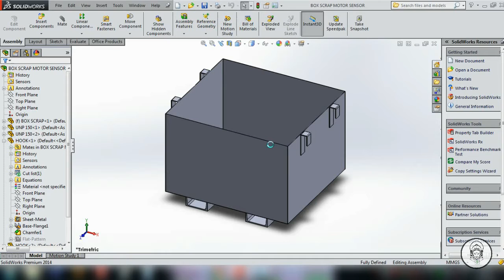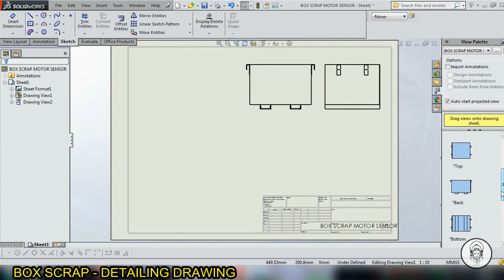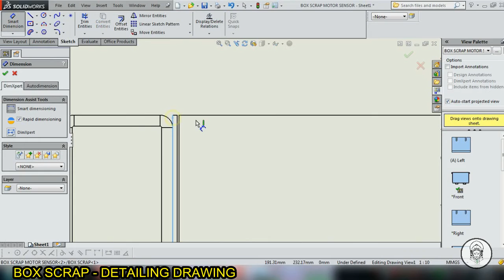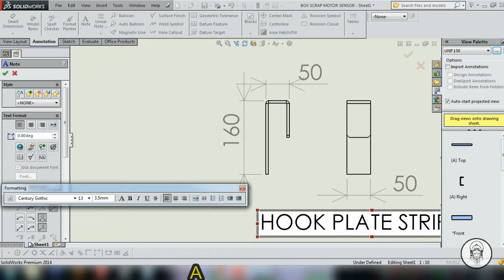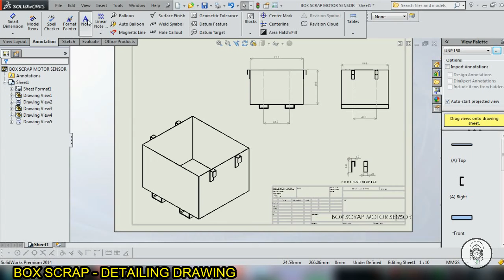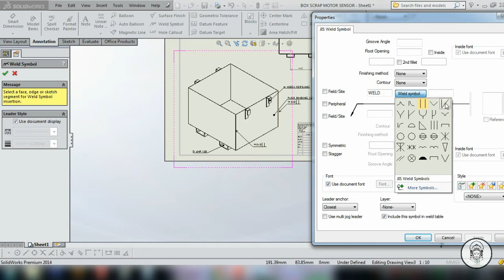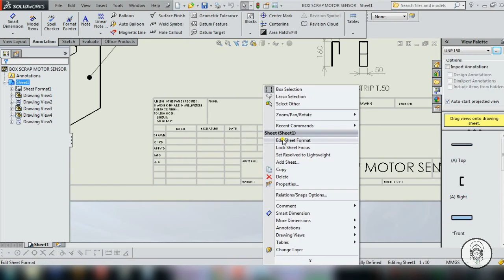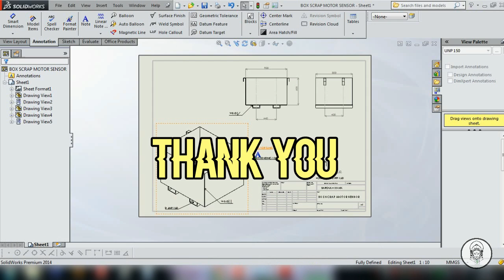SOLIDWORKS DRAWING BOX SCRAP DETAILING 2D,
Detailing drawing Box Scrap, Box Waste maching
scrap box amazon
scrap box armoire
scrapbox a1079
scrap box app
a scrap box
a scrapbook box
a box of scraps
the scrape box
using a box scraper
using a box scraper on gravel road
using a box scraper to level yard
box scrap box
scrap box birthday party
scrap box buy
carton box scrap buyers near me
carton box scrap buyers in chennai
explosion box scrapbook
photo box scrapbook
box scrapers for sale near me
box scraper blade
box scraper for lawn tractor
scrapbook craft
the original scrapbox
carton box scrap price
scrap box canada
scrap box cupboard
scrapbox create room
scrap box chip shop
diy scrapbook
scrap box dunnington
scrap box dunnington york
scrapbox dreambox
scrapbox desk
scrap box detroit
double d box scraper
box of scrap electric state
scrap explosion box
explosion box scrapbook gift
armoire scrapbox en france
scrapbook caja explosiva
fallout 76 scrapbox
scrap box fish and chips
scrap box ftb
scrapbox for sale
box for scrap wood
scrap box for article in sale
scrapbox furniture
garment box scrap mechanic
scrap box glitch
corrugated box scrap gst rate
scrap gift box
scrap gearbox
gaylord box scrap
scrap box hours
scrap box hull road
box hill scrap metal
scrap box hull
scrap box history
corrugated box scrap hsn code gst rate
corrugated box scrap hsn code
carton box scrap hs code
diamond h box scraper
scrap box ic2
scrap box in ann arbor
scrap box ideas
scrap box images
scrapbox ikea
scrap box in reepham norfolk
scrap box price in india
j bar box scraper
scrap box knock off
scrapbox schrank kaufen
diamond k box scraper
fallout 76 scrapbox limit
scrap leather box
box scrap machine
box scrap meaning
scrapbook mini
scrap box minecraft
box spring scrap metal
carton box scrap machine
box of scrap metal
scrap box norwich
scrap box near me
scrapbox norfolk
scrap box nz
fridge box scrap near me
scrapbox phone number
box of scrap
scrap box organizer
scrap box opening times
box of scrap wood
box of scrap fabric
scrap box office football
photo scrapbook
scrap box polska
scrap box plans
fallout 76 scrapbox plan
box scraper po polsku
scrap box quilts
bento box scrap quilt
box quick scrap
weber q cookbox scraper
weber q cookbox scraper - black
scrapbox reepham
corrugated box scrap rate
carton box scrap rate
carton box scrap rate in chennai
carton box scrap rate in bangalore
corrugated box scrap rate in pune
corrugated box scrap rate in ahmedabad
box of scrap roblox
scrapbook store
scrap box storage
scrap box storage cabinet
scrap box section
scrapbox seo
scrap box storage unit
s houle box scraper
scrap box tekkit
tech reborn scrapbox
scrap box truck
box truck scrap value
scrap box trailer
box trailer scrap value
scrap box tripadvisor
scrap box uk
scrap box usa
box using scrap
the original scrapbox uk
free spirit scrapbox uk
7' box scraper
scrap box video
scrap box van
gearbox scrap value
scrapbox workbox
tool box scrap wood
planter box from scrap wood
wooden box scrap
how does scrapbox work fallout 76
scrap mechanic xbox
xbox scrapbook paper
scrapbox york
scrapbox york opening times
scrap box ypsilanti
mega box scrap yard
scrap yards box
scrap box you tube
cat 0 box scraper
impact implements cat-0 box scraper
scrap box 1079
fallout 1st scrapbox
cat 1 box scraper
category 1 box scraper
class 1 box scraper
1/64 box scraper
1/50 box scraper
1/16 scale box scraper
cat 2 box scraper
industrial craft 2 scrapbox
scrapbox 3.0
3 point box scraper
3 point box scraper for sale
3 point box scraper tractor supply
3 foot box scraper
3 point hitch box scraper for sale
nortrac 3-pt. box scraper
used 3 point box scraper for sale
3-point hitch 5 ft box scraper
4' box scraper
4 wheeler box scraper
fallout 4 scrapbox
mahindra 4 ft box scraper
used 4 ft box scraper
5' box scraper
5 foot box scraper blade
woods 5' box scraper
5 foot pull type box scraper
5 ft pull type box scraper
6' box scraper
6' box scraper for tractor
6 way box scraper
6 ft pull type box scraper
used 6 foot box scraper for sale
used 6 ft box scraper
scrap box 76
7 foot box scraper for sale
8' box scraper
8' box scraper for sale
8 ft box scraper
8' pull type box scraper
8' pull type box scraper for sale